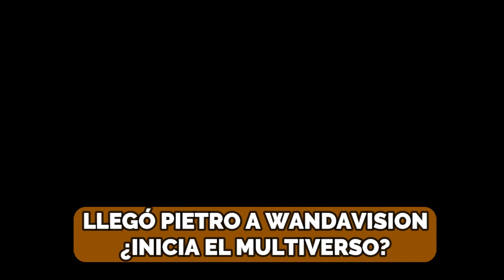NOTICIAS: Disney+ vs. Netlfix / Wakanda / Animales Fantásticos 3 / Spiderman 3 / WandaVision Cap 5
¡Hola amigos y amigas Murodians! Espero estén súper bien. Yo soy Matt Murod: en esta ocasión, les presento El Informattivo, con las noticias más importantes de la semana del mundo del Cine/Películas, Series/Libros, Experiencias, e Historias de mis Universos favoritos.

-Disney Plus Vs. Netflix
-Wonder Woman 1984 le gana a Soul
-Wakanda for ever
-Animales Fantásticos 3
-Spiderman 3 ¿la película de súper héroes más ambiciosa?
-Nuevas imágenes de Thor: Love and Thunder
-Opinión y puntos clave WandaVision Capitulo 5

(Soy FAN de DISNEY, MARVEL, JK ROWLING, DC, Aventura, Ciencia Ficción y Fantasía).

Disney+ vs. Netlfix / Wakanda / Animales Fantásticos 3 / Spiderman 3 / Opinión WANDAVISION Cap 5

Si les gustó el video no olviden darle “ME GUSTA” y “SUSCRIBIRSE” en este canal para crear una comunidad en la que hablemos de lo que más nos gusta: Universo de Película, Libros y Series. Universo y Experiencias de Matt Murod.

Soy Matt Murod, Aprendiz de Escritor, Creativo y Soñador.